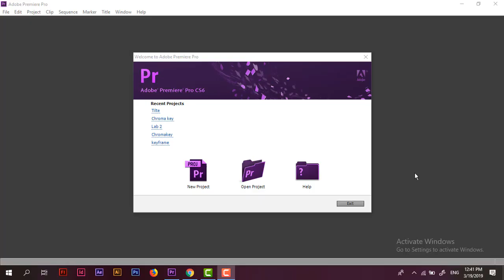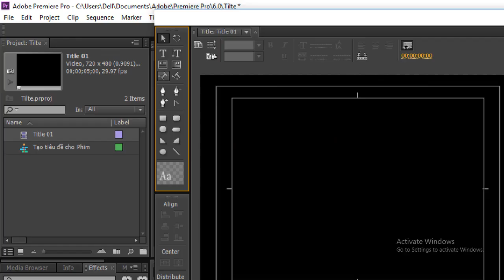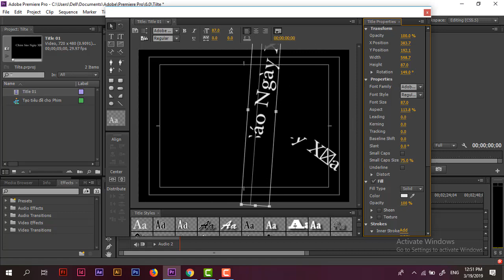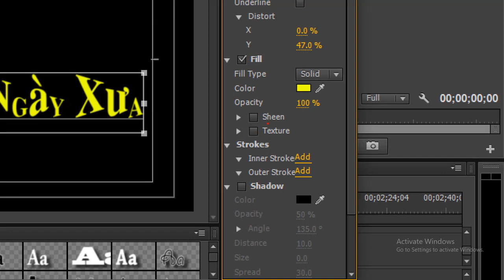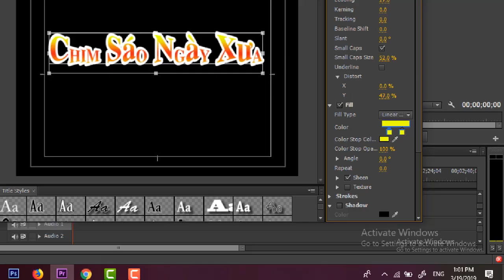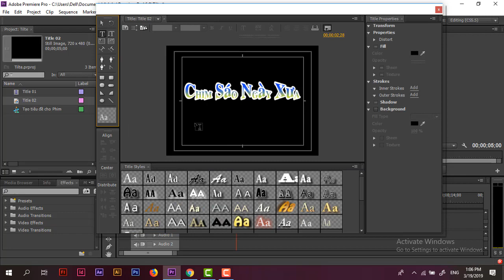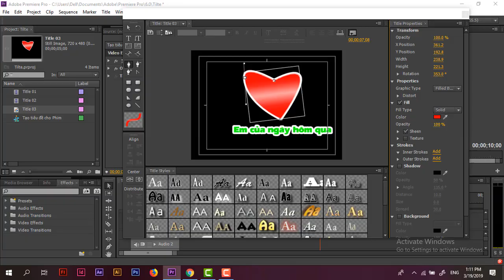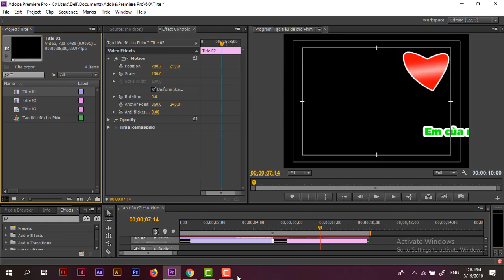Tạo tiêu đề cho phim -Tilte film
"VỰA ĐỒ HỌA" "VUA DO HOA" "thiết kế đồ họa" "Graphic design" " Mỹ thuật đa phương tiện" "Multimedia" "Autodesk 3Ds Max" "MAYA" "thiết kế quảng cáo" "xử lý ảnh" "tự học photoshop" "tự học illustrator" "tự học corelDraw" "tự học indesign" "After effect" "dựng phim" "Adobe Premier" "học đồ họa" "thiết kế website" Tutorial "thiết kế LOGO" "thiết kế bao bì PACKAGING" "dowload free" "thương hiệu BRANDING" "ý tưởng; IDEA" maketing "bố cục" "màu sắc; COLOR" "tờ rơi; leaflets" brochure catalogue"thiết kế poster quảng cáo" "thiết kế banner" "thiết kế lịch" "thiết kế Standee" "thiết kế nhận diện thương hiệu" "thiết kế sáng tạo" "Tạo tiêu đề cho phim"